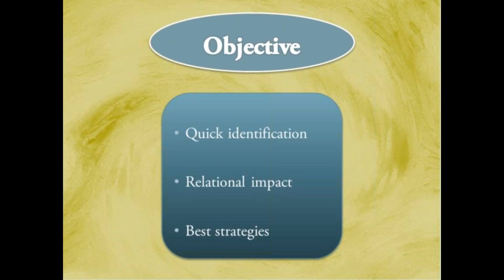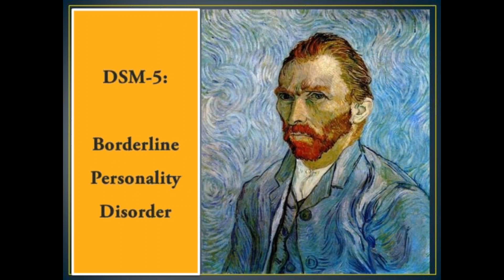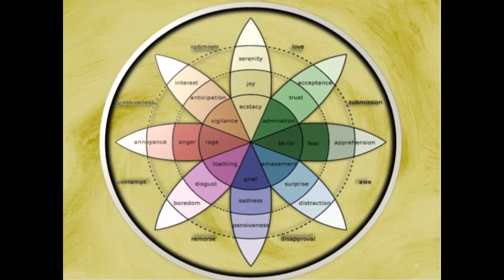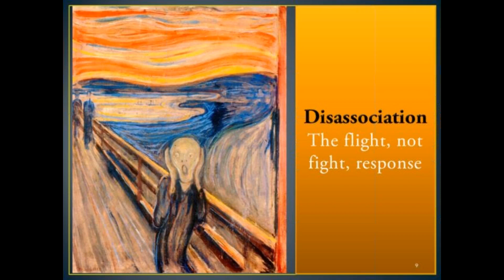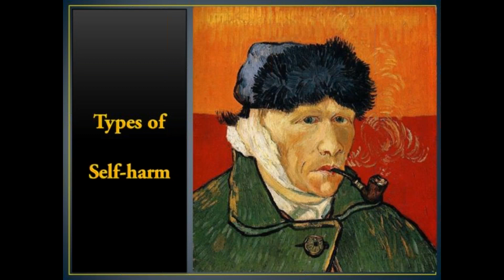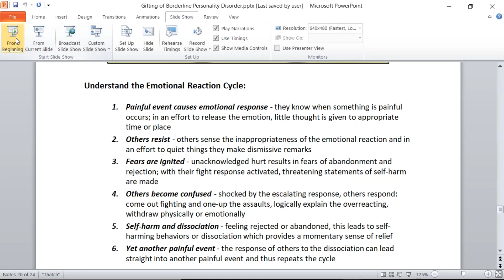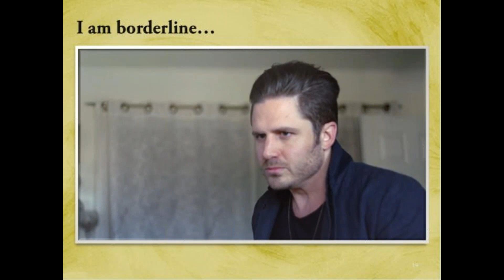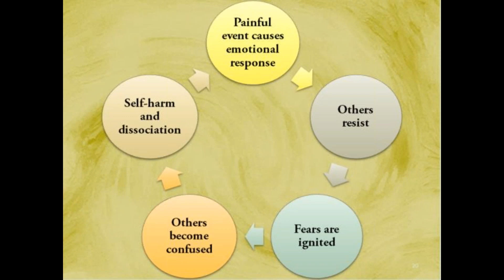Webinar: The Gifting of Borderline Personality Disorder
Do you know someone who has an intense fear of abandonment, does dangerous and impulsive acts, is unstable in relationships, and expresses extreme emotions? They might have severe depression, anger, anxiety, rage, substance abuse and even self-harming behaviors. Yet, they can be the most passionate loving people who are highly sensitive to their moods and the moods of others. If so, you might ht be dealing with a person who has borderline personality disorder. Their hot and cold interaction can be frustrating and confusing. But it doesn’t have to be. Join us for this webinar and discover the gifting of this disorder.

Three Take-A-Ways:

Quick identification of borderline personality disorder and famous people who had the disorder.

How the disorder impacts relationships.

Best strategies for living/working with a person who has borderline personality disorder.

Instructor Information:

Christine Hammond is a Licensed Mental Health Counselor by the State of Florida with over fifteen years of experience in counseling, teaching and ministry. She works primarily with exhausted women and their families in conflict situations to ensure peaceful resolutions at home and in the workplace. She specializes in working with personality disorders such as narcissism in her private practice. She is the author of a book, The Exhausted Woman’s Handbook, and a writer for PsychCentral.com.